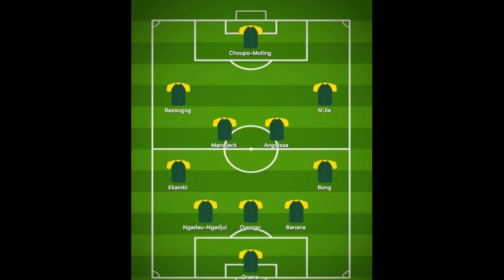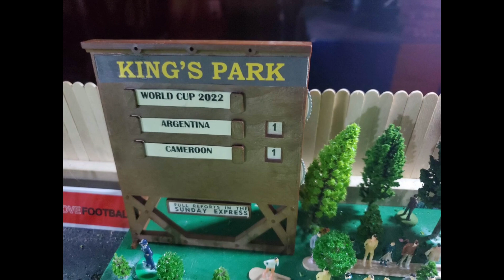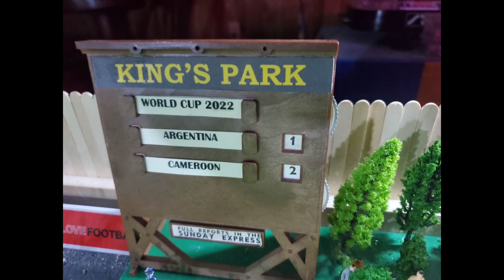Match Report: World Cup 2022 Final. Argentina v Cameroon.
Match Report coverage of the 2022 World Cup Final between Argentina and Cameroon.  Special guest commentary by David Fairley of Subbuteo Game of the Day.